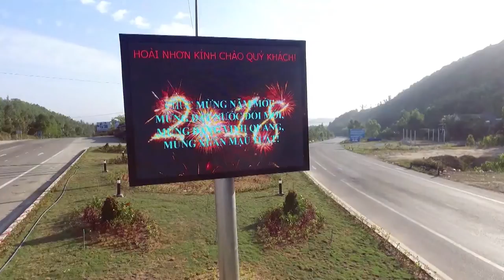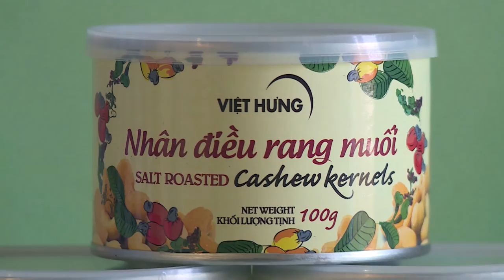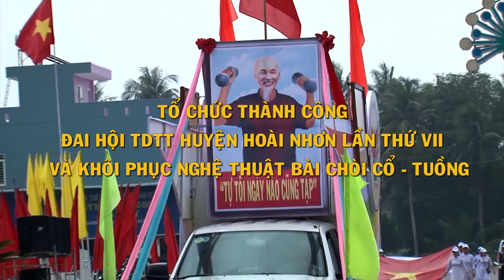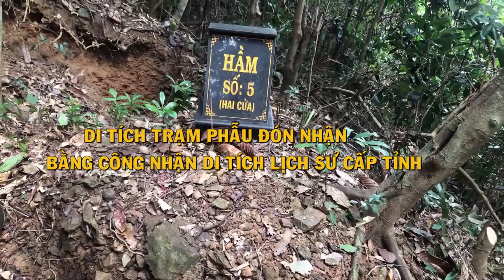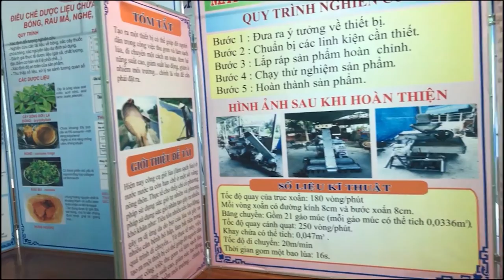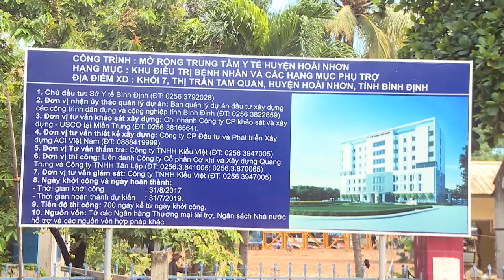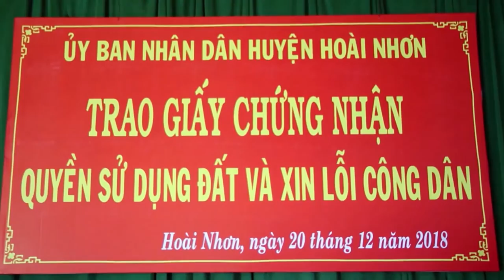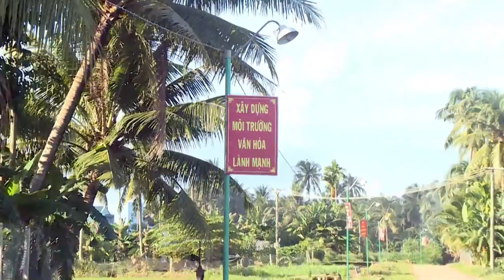HOAI NHON 10 SU KIEN NOI BAT 2018 MP4